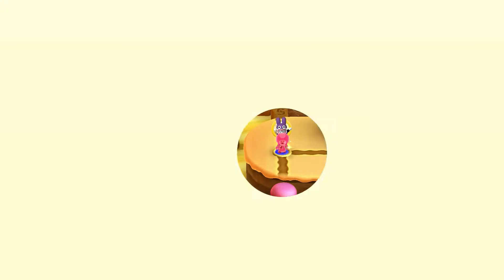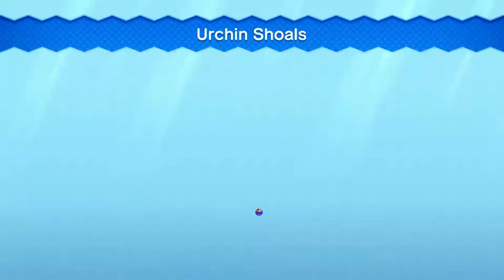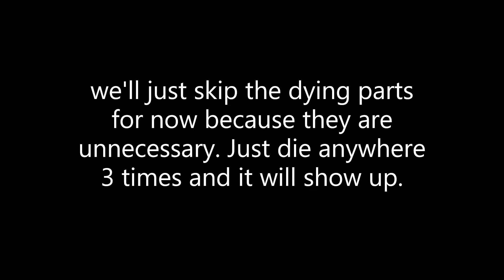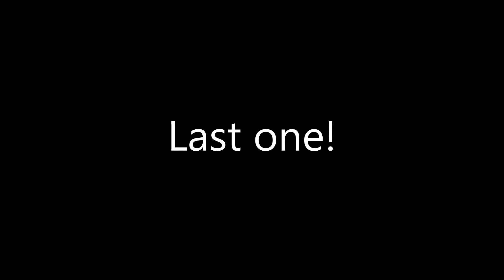NSMBUD Finale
Hello everybunny :3 Here is the finale of NSMBUD. I tried this series earlier but got tired of it. This time I did not give up!! It was fun. Frustrating.. You know... Mario games. Anyway, Please enjoy this last video. :3